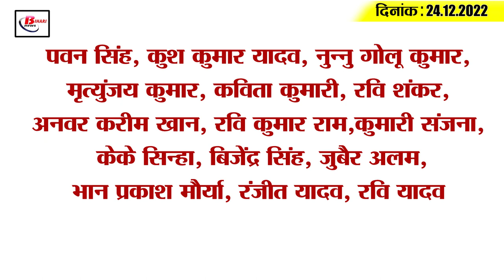Get Today Bihar Evening breaking news of 24th Dec 2022 on BPSC, corona update,NCPRC,CLAT,sumit singh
1. DM will take a decision after reviewing the closure of the school

2. Promotion of many IPS officers of Bihar cadre

3. NCPRC wrote a letter to Bihar Chief Secretary on liquor issue

4. Delhi Capital bought Mukesh from Gopalganj in Bihar for 5.5 crores

5. Announcement of new dates for BPSC 67th Main Exam

6. For the first time CLAT result came only after four days of exam

7. Bihar gets extra point in drawn match against Manipur

8. After 6 years there may be a survey on prohibition again

10. 'BSSC paper leak will be probed' - Chandrasekhar

11. Lalu discharged from hospital

12. BJP taunts Nitish's state visit

13. Tejashwi Yadav gave advice to his MLAs

14. CSK's next captain bought in IPL auction

15. Know what is the rate of petrol and diesel in Bihar today